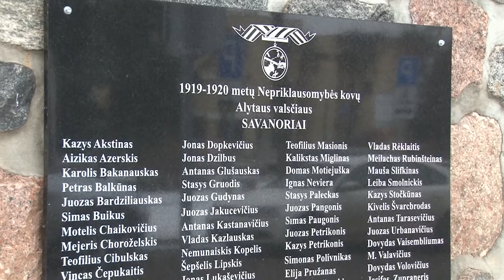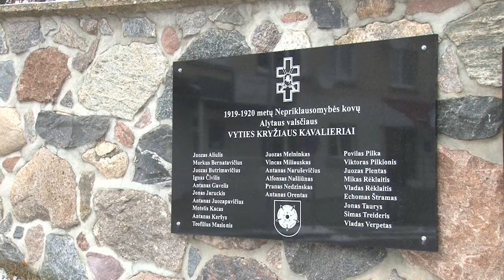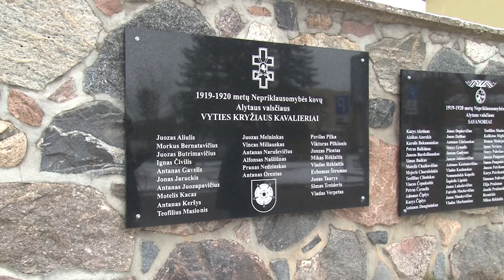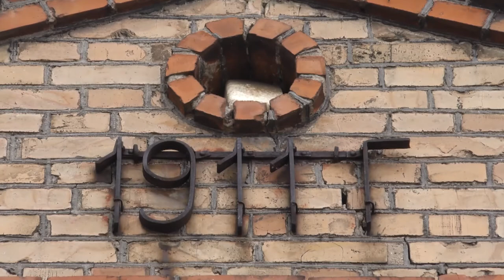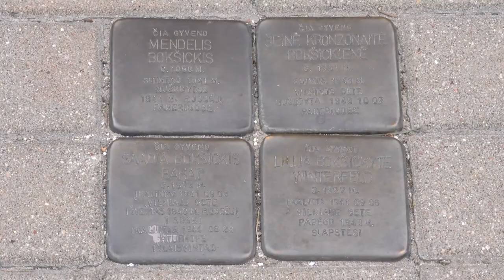2020 12 22 Laisvės keliu - Žydų indėlis nepriklausomybės kovose